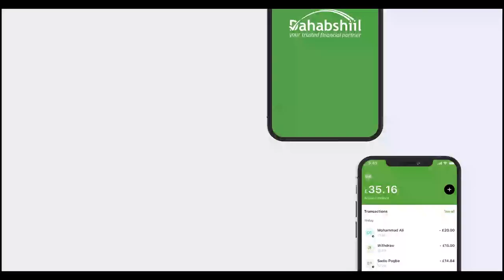Wacdarihii iyo Dhoolatuskii maanta Ciidamada Asluubta JSL.